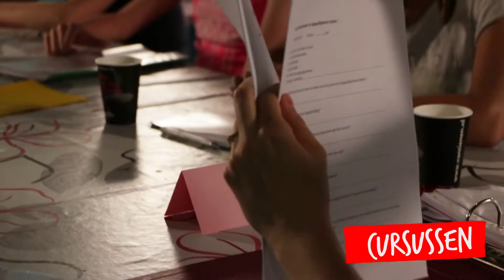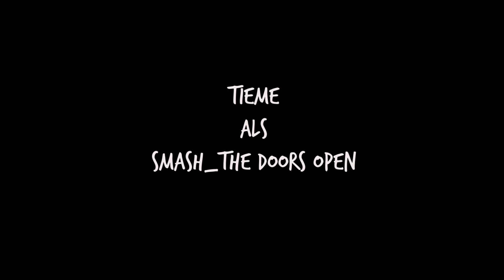MC Uden - Boosting Our Youth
Wij zijn heel trots op ons MC en een paar toffe makers hebben voor ons dit filmpje gemaakt! Neem een kijkje in ons mooie MC of kom gewoon een keertje langs.

Superveel dank aan Lucas Slaats voor de prachtige beelden en montage en Tieme Nieme voor de beats.